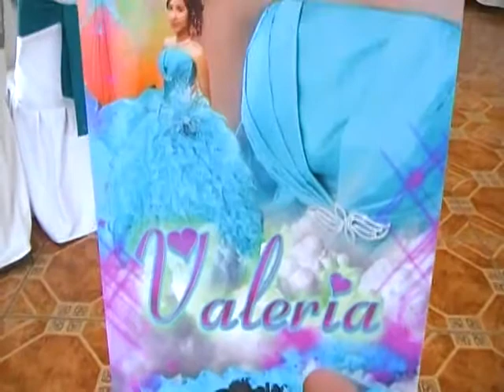Chrisoly Xv años "valeria " ediyart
Chrisoly jardín de eventos sociales ubicado en Juarez No.2 casi esquina .con eje 8, col. La Magdalena,Coacalco.
Filmado y editado por: foto y vídeo Digital EdiyArt